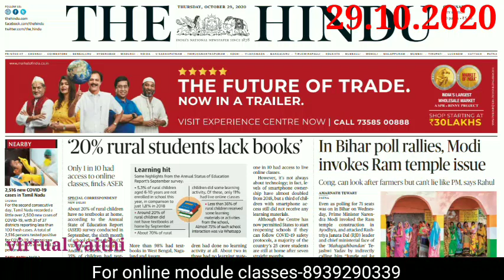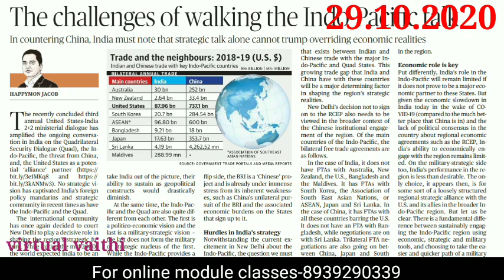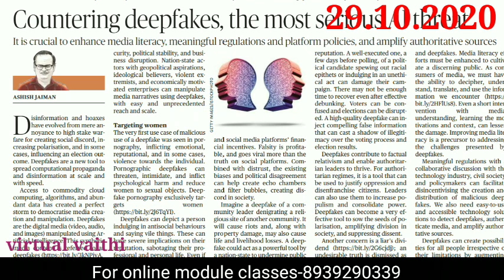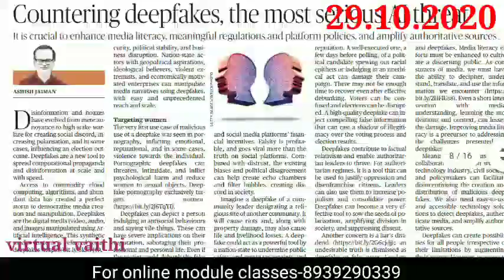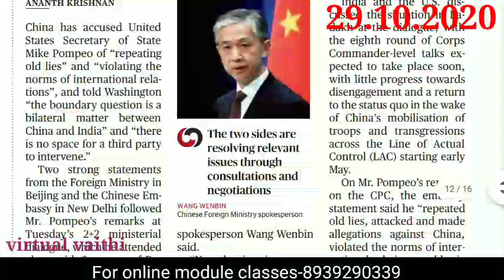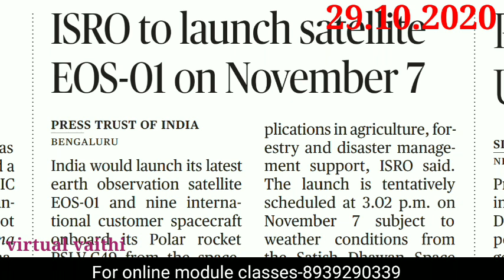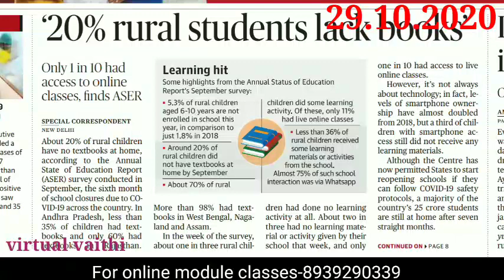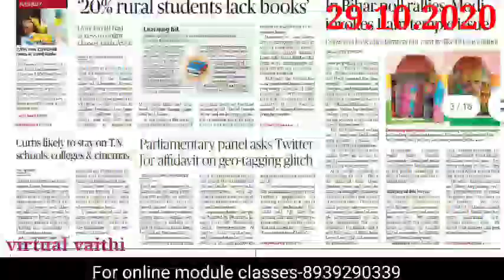upsc tamil upsc Current AFFAIRS TAMIL